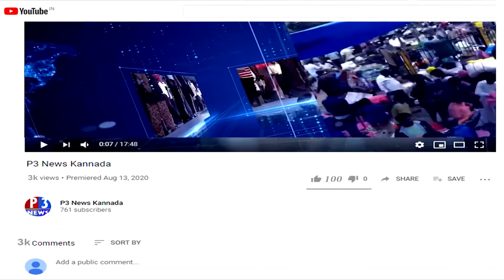ಬಾಗೇಪಲ್ಲಿ ವಿಧಾನಸಭಾ ಕ್ಷೇತ್ರದ ಶಾಸಕರಾದ ಸುಬ್ಬಾರೆಡ್ಡಿ ಯವರು ಈ ಸಮಸ್ಯೆ ಬಗ್ಗೆ ಎಚ್ಚೆತ್ತು ಕೊಳ್ಳಬೇಕು...